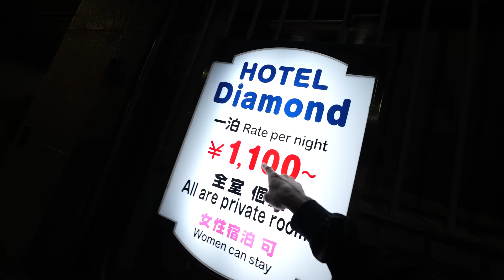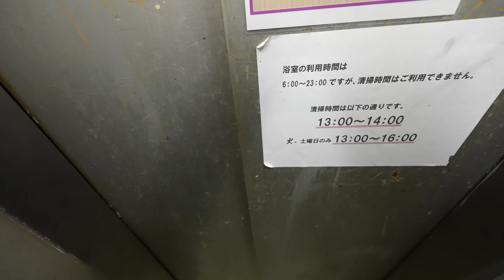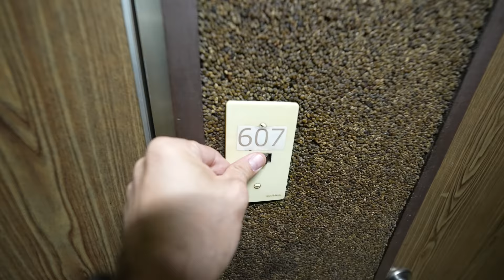Inside Japan's WORST TINY Hotel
This is Japan's Worst, Tiniest, and CHEAPEST Hotel... But it's also in Japan's Most DANGEROUS Area [WARNING] - Japanese people call this area The Slum of Japan and it is filled with cheap and tiny hotels. And today, we will stay at the cheapest one we can get into and see what it's like to spend the night inside Japans WORST Tiny Hotel

NEW CHANNEL: @TokyoLensShorts - 3+ NEW VIDS WEEKLY!!

1-10-5 Yokoami, Sumida-ku, Tokyo
Kokugikan Front Bldg 2F
130-0015